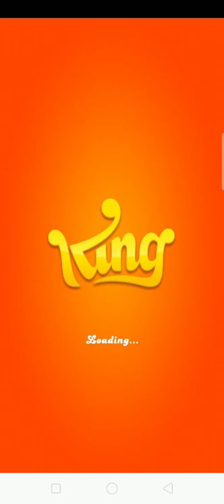Candy crush Level 71 to 75